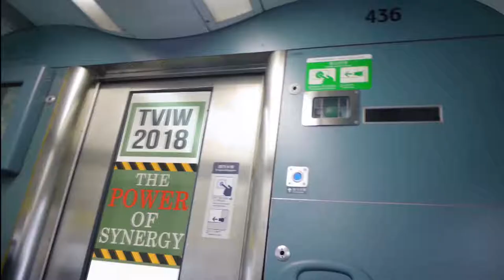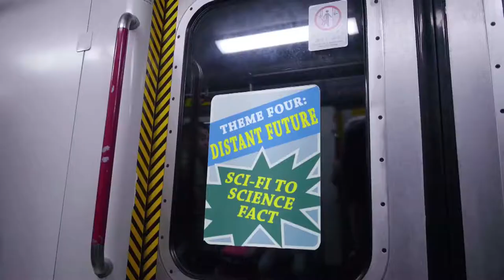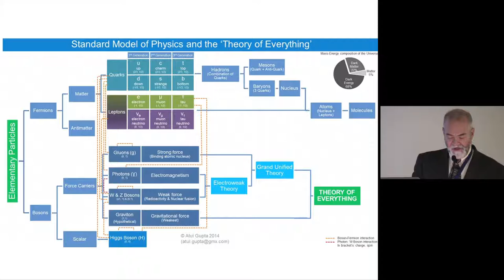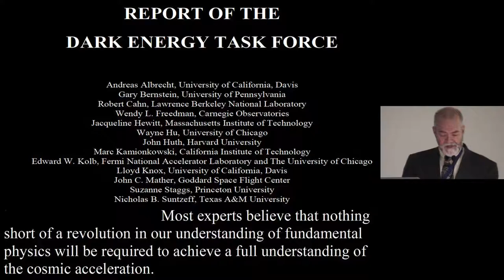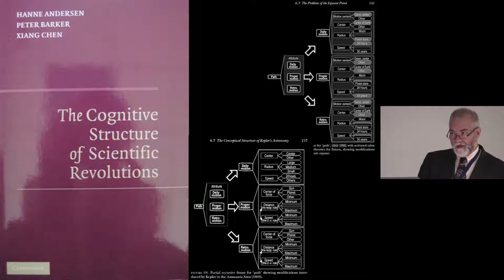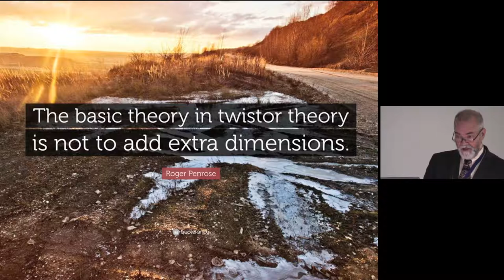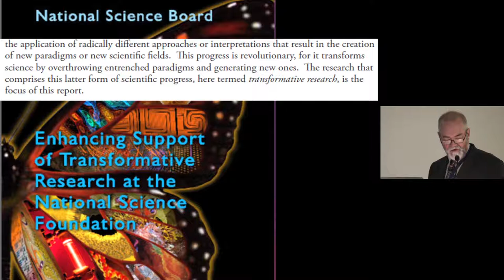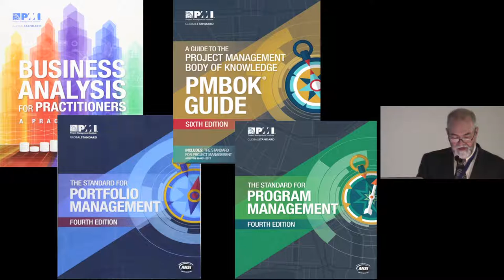4-5 Buck Field - Searching Beyond Orthodoxies for Faster than Light Synergies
Buck Field, MBA, PMP, CPM, PBA, Professional Ethics and Information System consultant, Theme 4: Faster than Light Synergies, "The Power of Synergy" Space Symposium, Oct. 23 - 25, 2018, Oak Ridge, TN at New Hope Center.